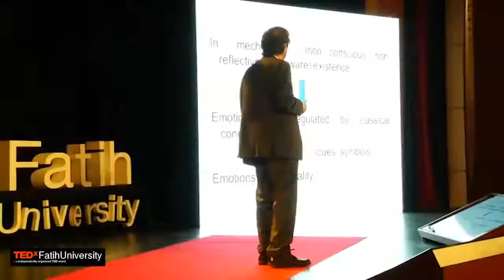From reflex to consciousness: Falih Koksal at TEDxFatihUniversity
Falih Köksal talks about how behavior is shaped through pre-programming of the organism to network of representations in human mind.